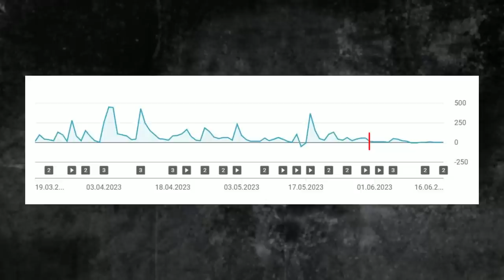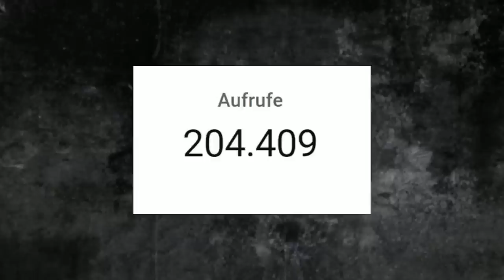Ich habe einen Fehler gemacht...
Ich habe einen Fehler gemacht und ihr hattet Recht...

The F1 logos, FORMEL 1 logos, F1 FORMULA 1 logos, F1 FORMULA 1 logo, F1®, FORMULA 1®, FORMEL 1, FIA FORMULA ONE WORLD CHAMPIONSHIPTM, GRAND PRIX and related marks are trade marks of Formula One Licensing BV, a Formula 1 company.  All results, timing data and certain other content are copyright Formula One World Championship Limited.